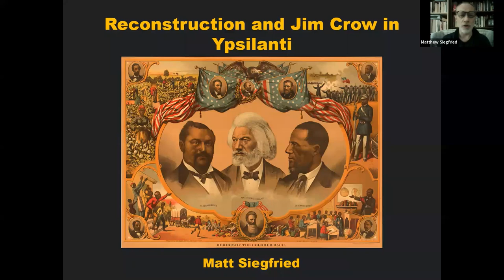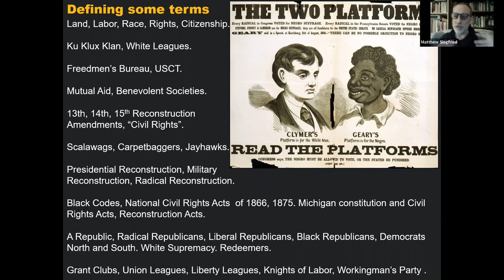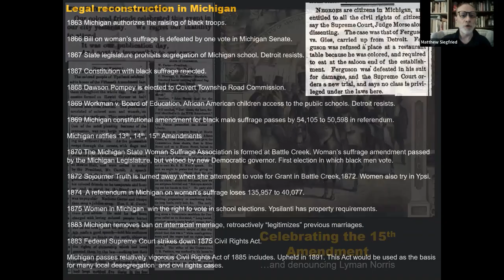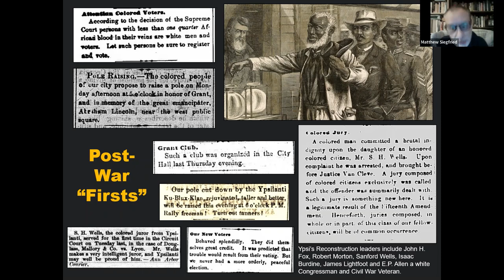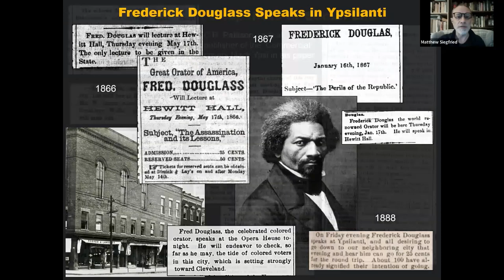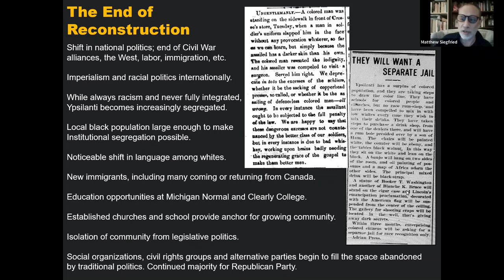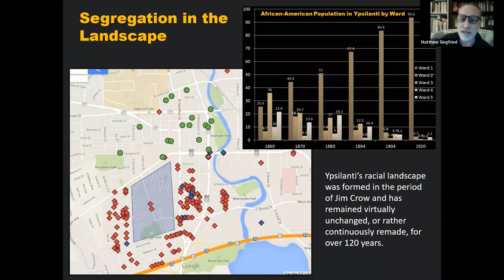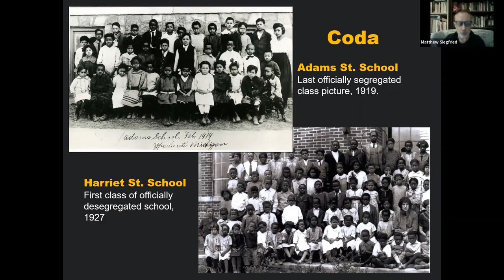A Revolution and its Reversals : Reconstruction and the Rise of Jim Crow in Ypsilanti.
Reconstruction and Jim Crow were not just southern phenomena, but realities in Ypsilanti as well. Join historian Matt Siegfried as we take a close look at the revolution in African American social, political and cultural life in Ypsilanti after the Civil War and how this strong and confident community responded to Reconstructions defeat and the rise of Jim Crow. Delivered November 19, 2022.